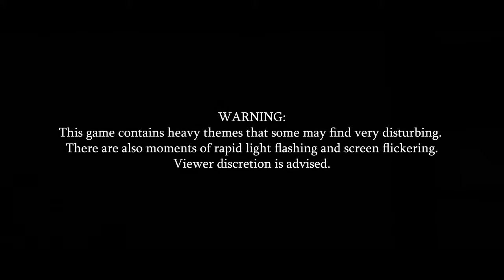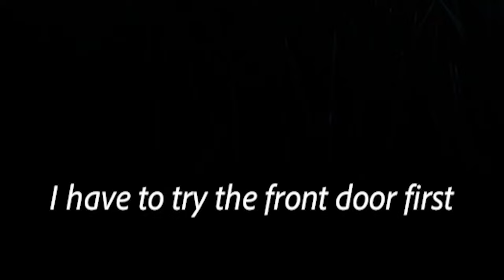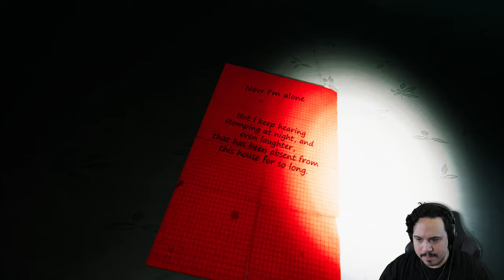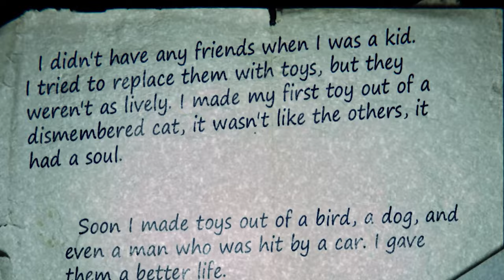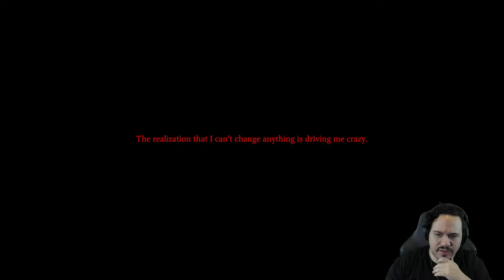THESE HAUNTED DOLLS WANT TO PLAY A GAME | 9 Childs Street (Full Game)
9 Childs Street is an indie horror game about visiting the house across the street.
After seeing shadows and lights in a seemingly abandoned house, you decide to sneak out of your room in the middle of the night and see what's really going on at the house.
What follows is a twisted tale of disturbing proportions.
Be forewarned, this game is DARK.

- Chapters -
Intro: 00:00
Starting The Game: 00:25
Find The Rope: 03:05
Sneaking Out: 06:05
The Backyard: 08:29
Half A Key: 10:58
The Doll's Game: 14:51
Horrible Experiment: 18:06
A Cry For Help: 20:26
This Is Dark: 24:33
Follow The Light: 27:30
Madness Takes Hold (Ending): 30:07
Review: 32:51
Outro: 34:11